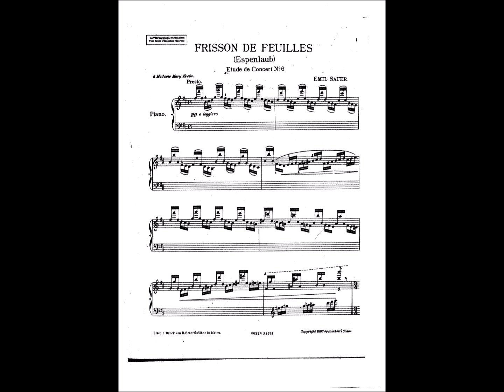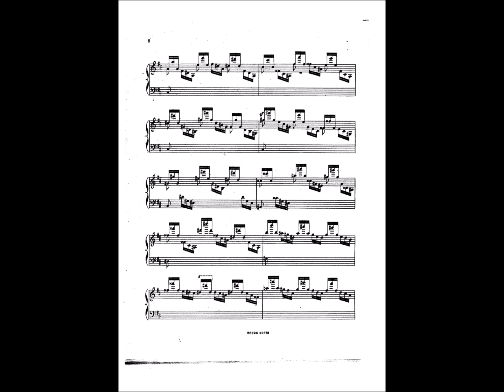Sauer, Frisson de Feuilles (Étude de Concert Nr. 6), Wolfgang Weller 2023.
Emil von Sauer (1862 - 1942)
Impressions dans la Forêt - Trois Morceaux, Nr. 3 "Frisson de feuilles" (Espenlaub) (1896)
(Étude de Concert Nr. 6)

Damit meine Freunde aus Velocistan (dem Land hinter den musikalischen Bergen, wo man die möglichste Rasanz der Ausführung für die höchstmögliche musikalische Qualität hält) auf meinem Kanal nicht gar zu kurz kommen, spiele ich für diese hin und wieder auch mal solchen musikalischen Unfug. Sozusagen als treffliches Beispiel für musikalische Diarrhoe, die man in Velocistan nicht für eine Krankheit, sondern für einen erstrebenswerten Zustand hält. Ich wünsche allseits viel Vergnügen - beim Weghören!